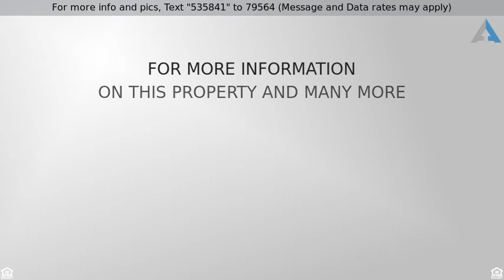Priced at $519,995 - 2504 Bridgeport Wy W, University Place, WA 98466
Rare oportunity to own 3 units of prime Commercial

Rare oportunity to own 3 units of prime Commercial Real Estate on Bridgeport Way, UP. Endless possibilities including opening your own bussiness, Professional office space, Build up to 40 feet high which may allow Puget Sound view, LIVE/WORK space and let someone else pay your mortgage. Upstairs features 1453 sqft of office/living space, 1173 sqft down stairs with full kitchen, 300 sqft studio with kitchenette & bath Buy this propery & pay less than leasing.